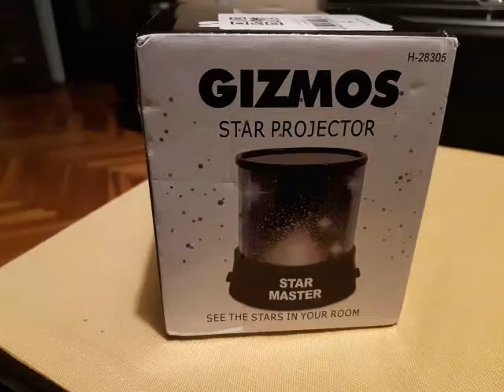Brelong led star light projection led review from Gearbest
found a very interesting goods in Gearbest：BRELONG Colorful Starry LED Light Sky Star Lamp for Christmas - Blue